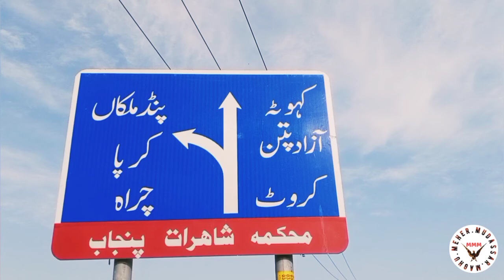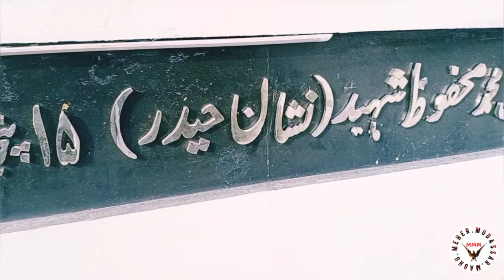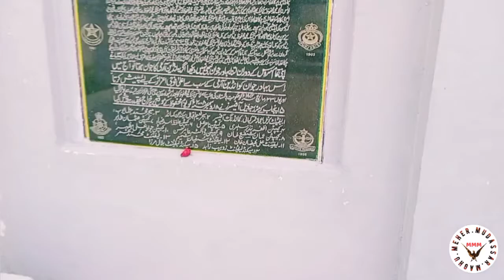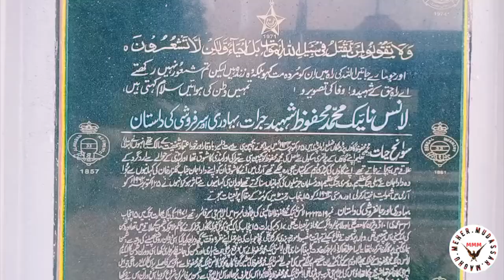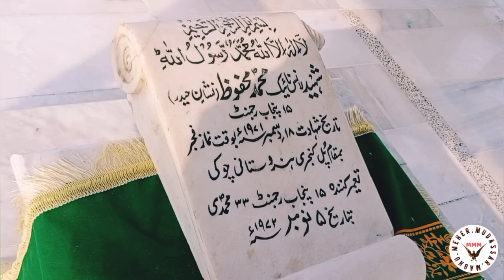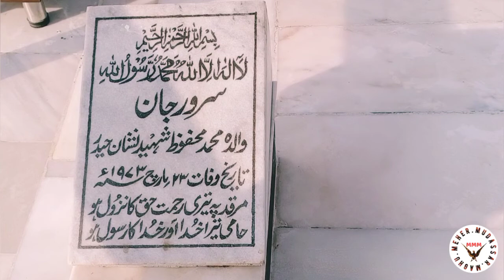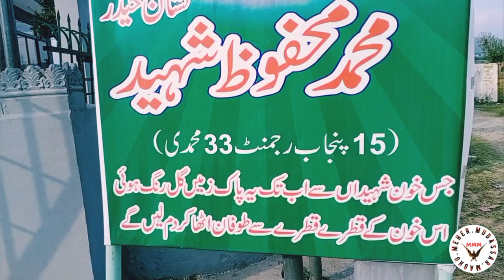Muhammad mahfooz shaheed(Nishan e Haider)Meher Mudassar Maghu.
Naik Muhammad Mahfooz Shaheed.

محمد محفوظ شہید
(نشان حیدر)

Naik Muhammad Mahfooz Janjua was a Pakistani soldier who was awarded the Nishan e Haider.
The highest military award of Pakistan.
He embraced the Muslim version of martyrdom during the Indo Pakistani War of 1971.
Born: October 25,1944,Rawalpindi.
Died: December 17,1971,Pul Kanjri.
Buried: Pind Malikan
(Now Mehfoozabad)Islamabad Pakistan.
Unit: 15 Punjab Regiment
Rank: Lance Naik.
Nickname(s) Boxer.

Awards: Nishan e Haider.